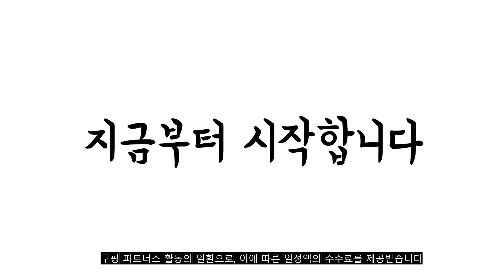2023년 8월 인기있는 소형냉동고 추천 판매순위 TOP10 가성비 평점 후기 비교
❤️❤️❤️2023년 8월 인기있는 소형냉동고 추천 판매순위 TOP10❤️❤️❤️
1위. 캐리어 KRZT-099ABPWO 2023년 최신상 미니(소형) 냉동고 가정용 업소용 다목적 1도어 96L 제품보유 택배배송 직접설치 [185,000원]

2위. 캐리어 클라윈드 미니 냉동고, 화이트, CFTD031WSM [131,130원]

3위. 캐리어 다목적 냉동고 100L, 화이트, CSBH-D100WO [193,500원]

4위. 캐리어 클라윈드 2도어 슬림형 냉장고 방문설치, 화이트, CRF-TD182WDE [447,600원]

5위. NEW 까르페 블랙 제빙기 고급형 스텐 일렉코디 다용도 미니 소형 투명 얼음 카페 사무실 아이스메이커, NEW 얼음제빙기 PRO - 메탈블랙, IM-ES60(블랙) [189,000원]

6위. 코코일렉 소형 미니 레트로 냉장고 CEB07YW 68L, 옐로우 [258,000원]

7위. 캐리어 클라윈드 일반형냉장고 방문설치, 블랙 메탈, CRF-CD157BDC [643,400원]

8위. 쿠잉전자 소형 다목적 냉동고, 화이트, FR-102CW [189,000원]

9위. 소형 아이스크림냉동고 140L 뚜껑 키스템 KIS-BD14F 마트 카페 축제 학원 고기집 식자재 건어물 제철생선 [308,000원]

10위. 캐리어 홈프리저 안타티카 냉동고 99L, 마블 화이트, CCDF101WPM1 [268,920원]